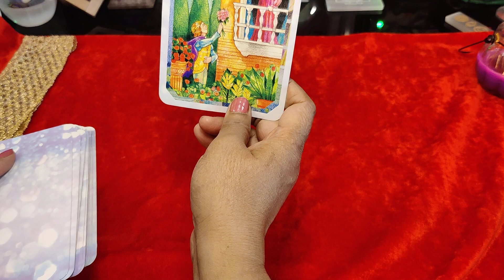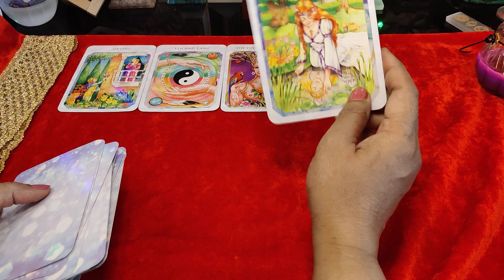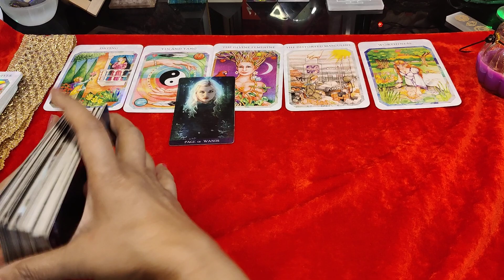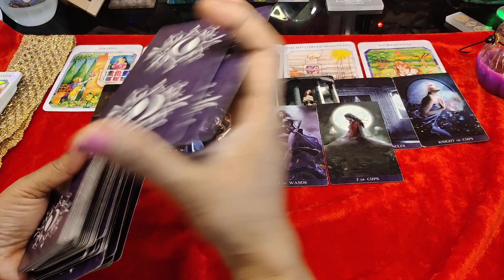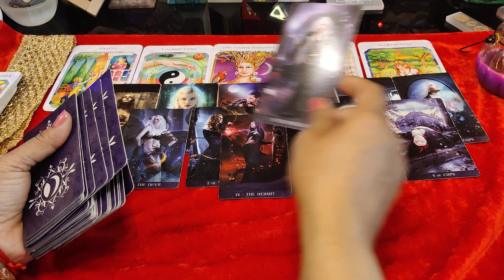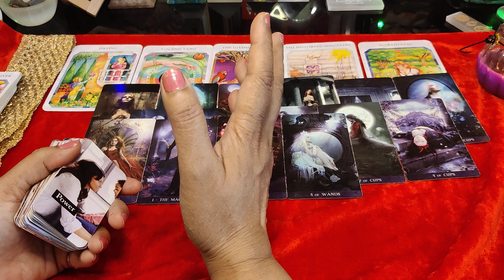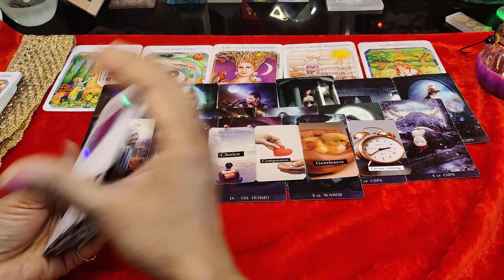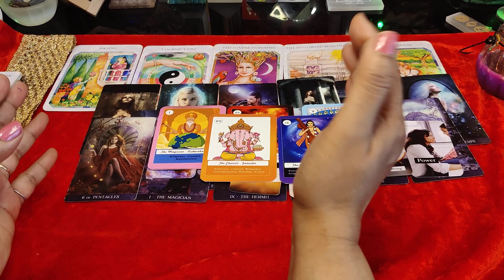Third party situation 👍 Kya chal raha hai Aapke person 🌹 ki life mein 💜 good luck 🤞🍀🤞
only WhatsApp message guys 🙏